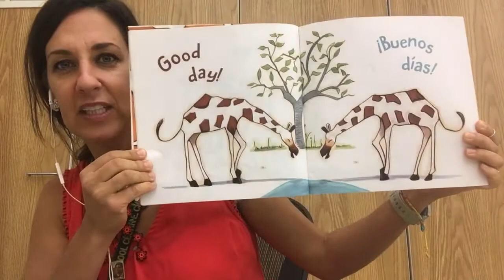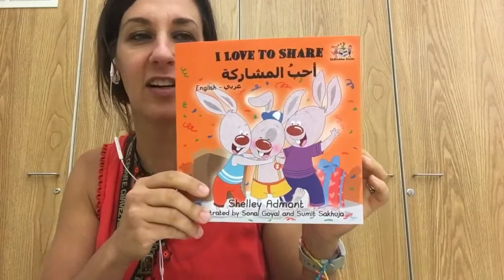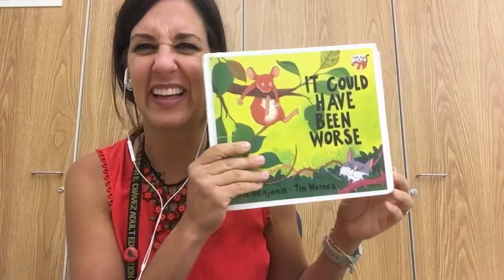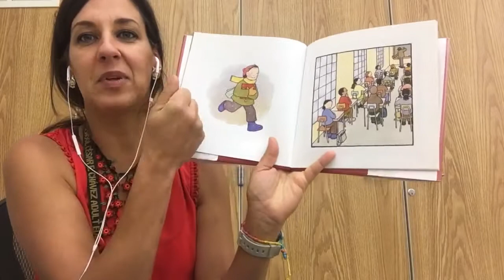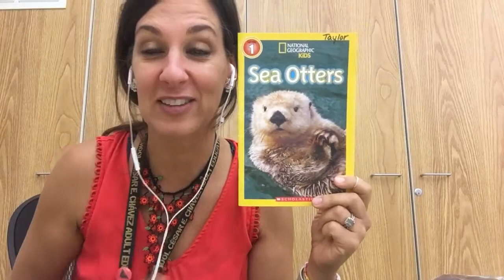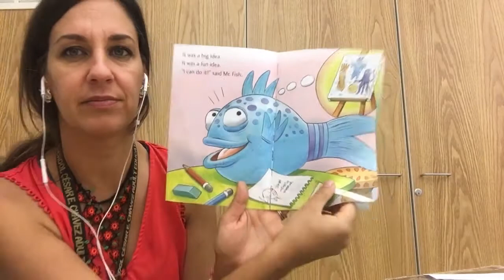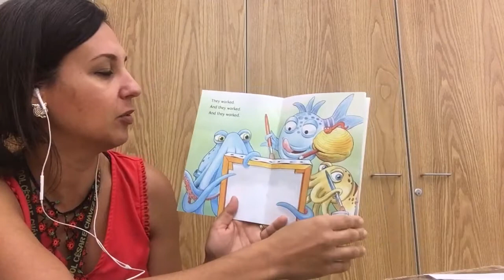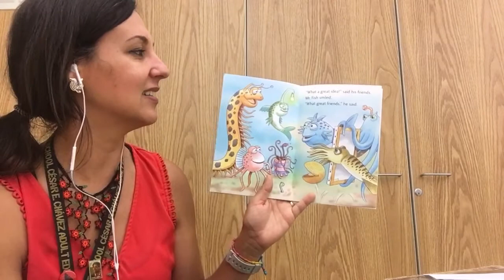Take a book walk with me!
Hi beginning English friends!  I am in your classroom!  I can hardly wait until we are here together!  Remember I am here for you.  I am here to help.  Please ask anytime.  Also, check out the Fresno County Library
Reading is a GREAT way to improve your English and it’s SO MUCH FUN!  Read You Can Do It Pout-Pout Fish by Deborah Diesen with me and take care of yourselves.  I will see you on Tuesday in class! 🤓